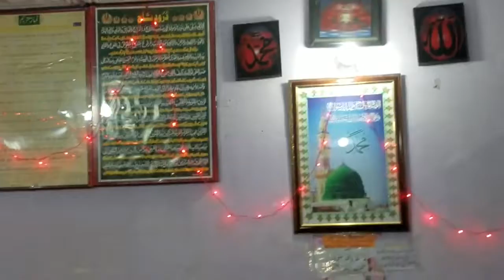NA KAHIN SE DOOR HAIN MANZILAIN BY ARSALAN SHAIKH NIZAMI SB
Assalam O Alikum !  My name is Taha Aamir Nizami. In This Channel I Will Make Videos About Educate, Islamic Mehfil, Khanqahi Programms, Relax,Technology, Sufi, Silslah e Nizamia Aljamia...

Shorts Channel:

_____________________________/SOCIAL LINKS\___________________________________